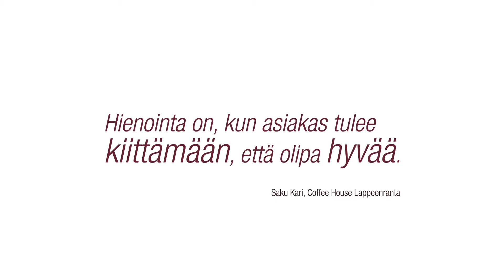Laku Mocha: kahvin ja lakritsin valloittava liitto!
Laku Mocha on suomalaiseen makuun tuunattu yllättävä kahvinautinto, jonka on kehittänyt Lappeenrannan Coffee Housessa työskentelevä Saku Kari.

Saku Karin Laku Mocha sijoittui toiseksi Coffee Housen Master Barista 2014 -kilpailussa.

Tule, maista, ihastu! Lähimmän Coffee Housen löydät täältä: coffeehouse.fi